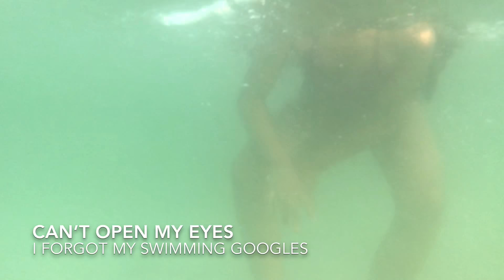My lips got hurt 😞